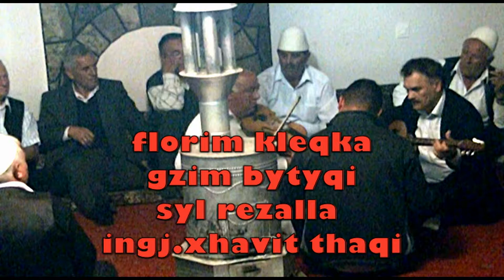FLORIM KLEQKA E GZIM BYTYQI - SYL REZALLA DHE TJERA TE FORTA